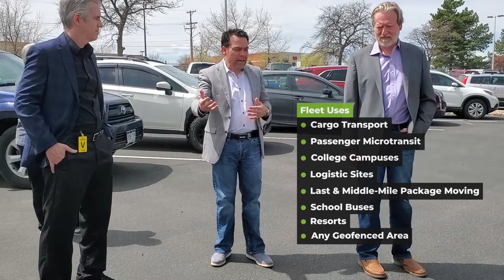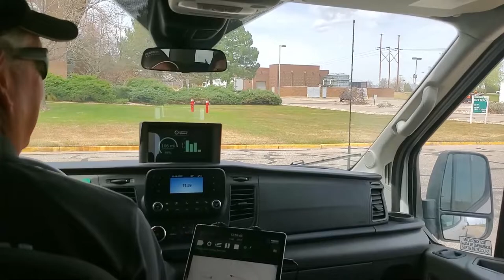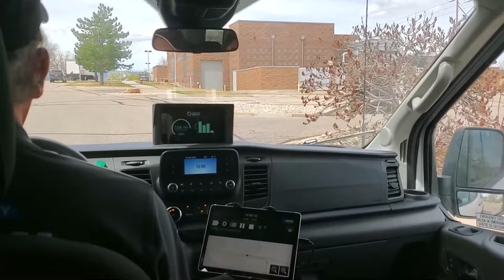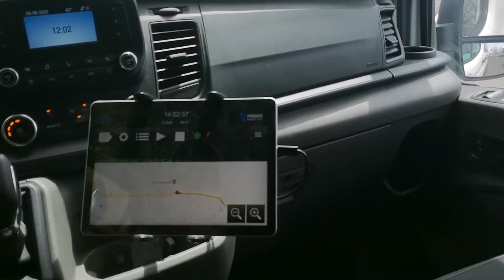Checking Out Lightning eMotors & Perrone Robotics Van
​@LightningeMotorsannounced its partnership with @perronerobotics967 in May 2022 and order banks were officially open for “TONY,” an electric delivery van equipped for Level 2 autonomous travel.

Lightning eMotors invited Work Truck to its headquarters in Loveland, Colorado, to take a spin in one of these new self-driving vans.

TONY, which stands for “to navigate you,” uses a medium-duty Class 3 to 7 van converted to electric by Lightning eMotors. Perrone Robotics handles the autonomous part, with LiDar, radar, and heat sensors coordinating with the vehicle’s GPS system.

States set the rules on how autonomous vehicles can travel within their borders. Many allow operation on a preprogrammed route in geofenced locations such as campuses and or cargo container yards. TONY is already being deployed in Philadelphia’s Navy yard.

Colorado is one among several that allow autonomous vehicles to operate on public roads, including the Lightning eMotors' FMVSS-compliant vehicle combined with Perrone Robotics' safety-certified and patented AV technology.

Topics include:
- Partnership details
- Fleet uses
- How it works
- Riding in the van
- Inside Lightning’s production facility

 🤝 Follow and connect with Work Truck on social media!

🎧 Prefer to listen? Check out the Work Truck podcast!

Timestamps
0:00 Intro
0:52 Partnership details
2:30 Fleet uses
2:55 How it works
5:17 Riding in the van
9:31 Inside Lightning’s production facility